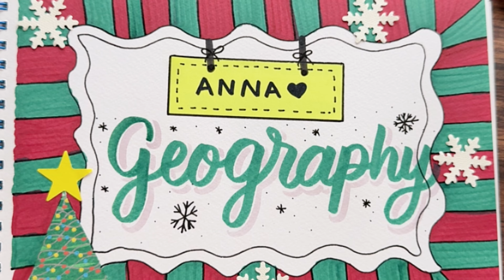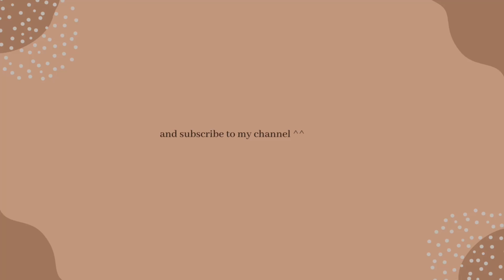DIY Beautiful Assignment Front Page Design Geography | Notebook Cover Design | NhuanDaoCalligraphy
🌍✍️ Hello, Geography Lovers and Creative Spirits!
Ready to embark on a creative journey with NhuanDaoCalligraphy?
In this video, I'm excited to guide you through the process of creating a stunning Geography-themed assignment front page and notebook cover.

Whether you're a student looking to impress in class, a teacher seeking inspiration for your students, or simply a DIY enthusiast, this tutorial is perfect for adding a unique and educational twist to your notebooks!

Español (Spanish): Diseño de Portada de Tarea Hermoso DIY - Geografía | Diseño de Cubierta de Cuaderno | Caligrafía de NhuanDao

Português (Portuguese): Design de Capa de Trabalho DIY Lindo - Geografia | Design de Capa de Caderno | Caligrafia de NhuanDao

日本語 (Japanese): DIYで美しい課題の表紙デザイン - 地理 | ノートカバーデザイン | ヌアンダオカリグラフィー

한국어 (Korean): DIY 아름다운 과제 표지 디자인 - 지리 | 노트북 커버 디자인 | 느안다오캘리그라피

हिन्दी (Hindi): DIY खूबसूरत असाइनमेंट फ्रंट पेज डिज़ाइन - भूगोल | नोटबुक कवर डिज़ाइन | न्हुआन दाओ कैलिग्राफी  _______________________________________